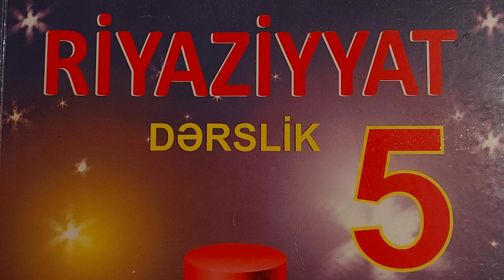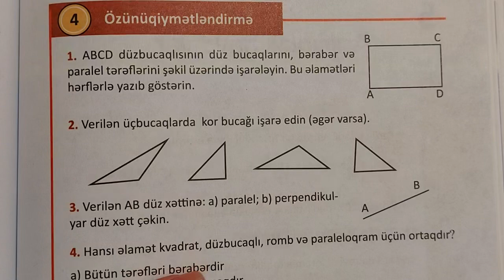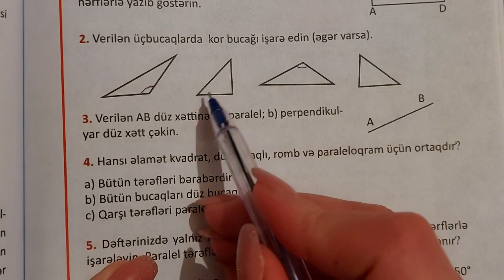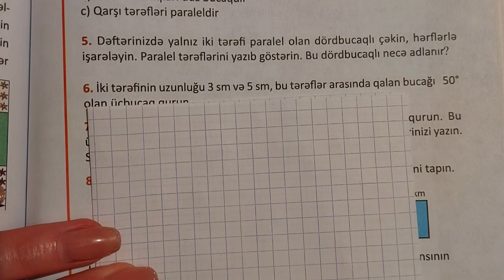5ci sinif Riyaziyyat seh 135 Ozunuqiymetlendirme (butun misallarin tam izahi)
riyaziyyat